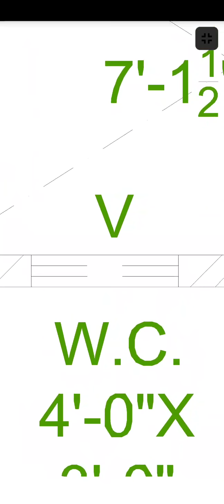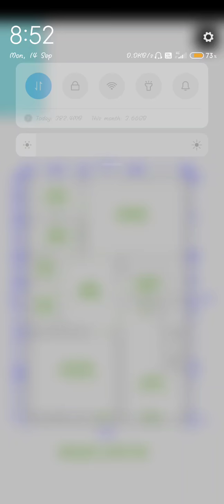21x32 House plan 🏠 Design | Design Institute | +91 9286200323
21x32 House plan 🏠 Design | Design Institute | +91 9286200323